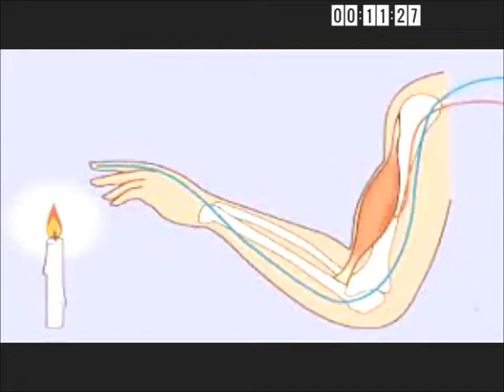Definición y origen de Acto, de la web definicion.de - ORIGEN DE PALABRAS